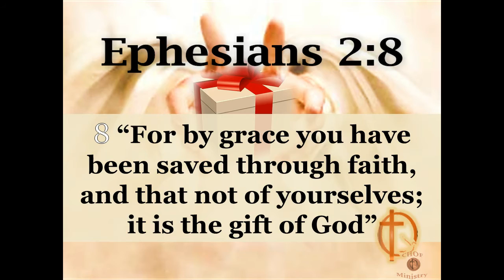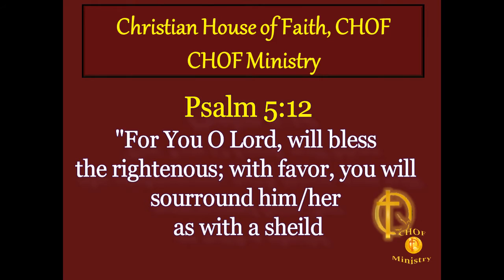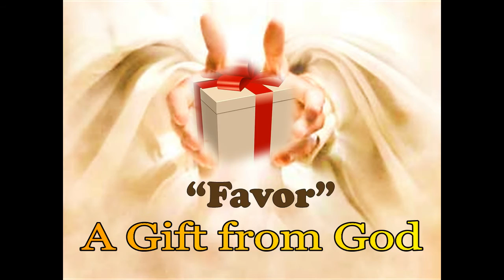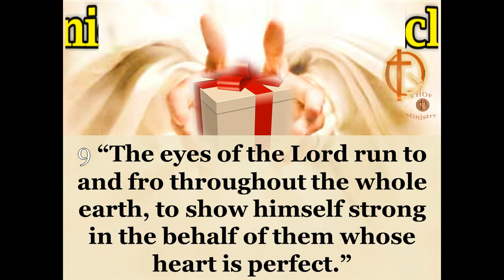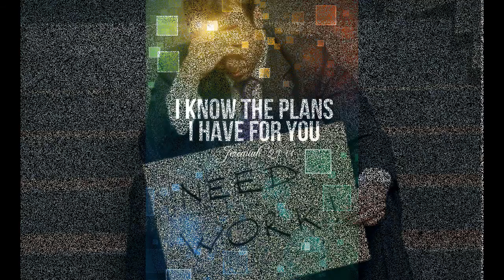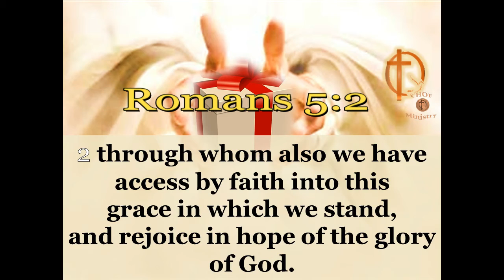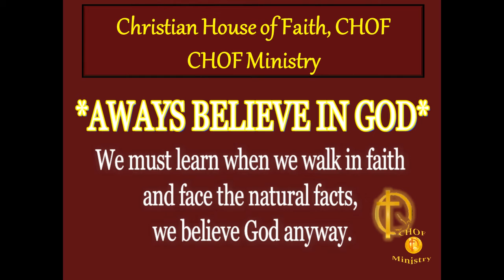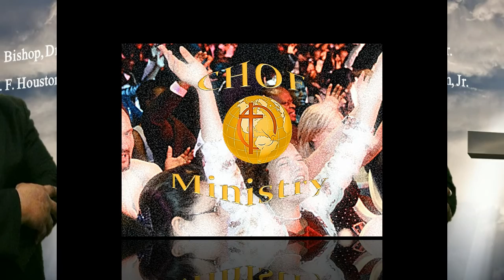Favor- A Gift That Will Change Your Life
Beloved, did you know that you can access the favor of God?
If you didn’t, I’m here to tell you that you can.
Favor is a wonderful gift from God to us.